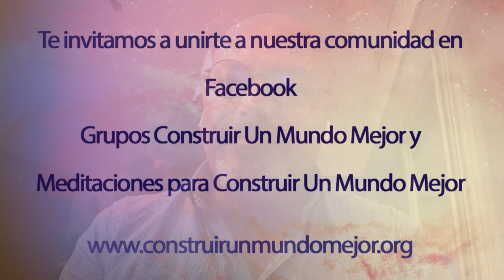6. Por Un Mundo Mejor, con Jesús Cía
21 PROPUESTAS PARA EL CAMBIO

Desde el Centro de armonización de Irati, en Navarra (España) nos llega hoy la propuesta de Jesús Cía, director general de la Asociación laboral Josenea y promotor del proyecto Un Mundo Mejor.